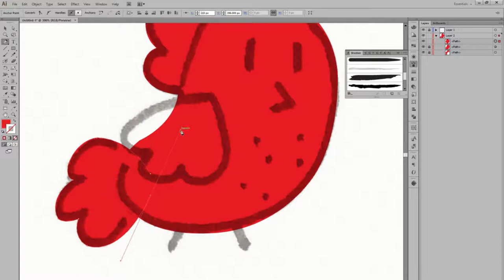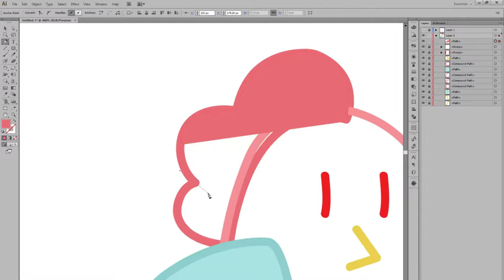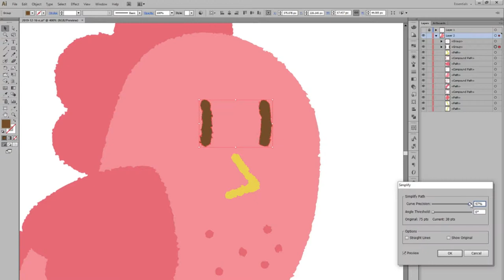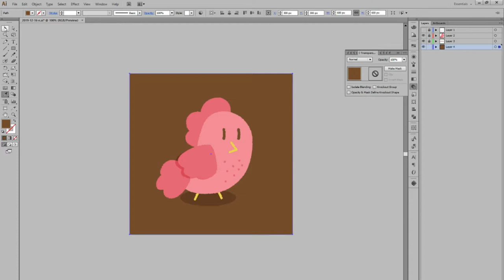vector illustration process | drawing a chicken 🐔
hi there! in this video you can see me go through the process of making a piece of vector art, from sketch to finish. i use the wrinkle tool and a stock texture to give it a rough, more hand drawn feel

if you have any questions about my process or technique please ask!

i use adobe illustrator cs6

 - about me -

i'm lenny and i'm an artist from brisbane, australia